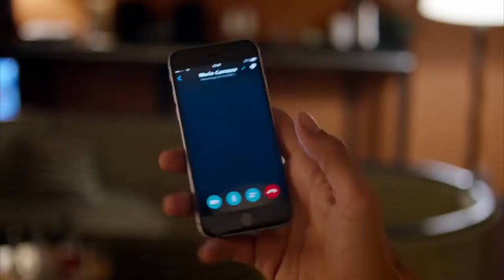С вещами на вылет! (2016) — Русский трейлер